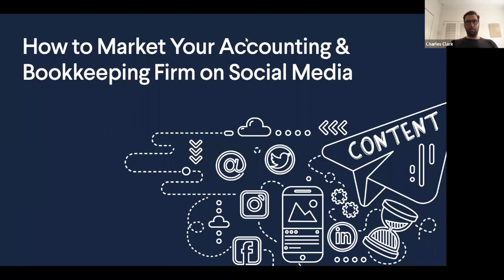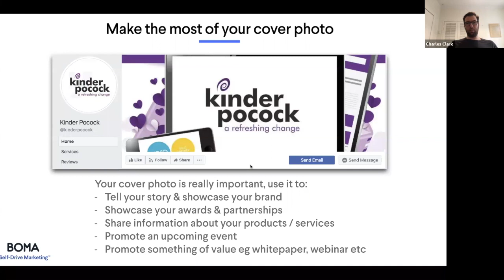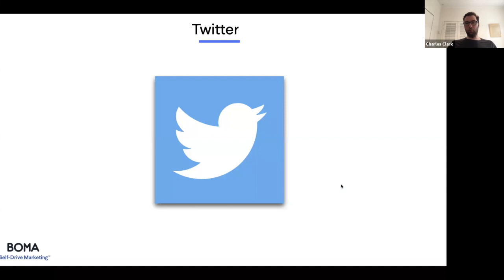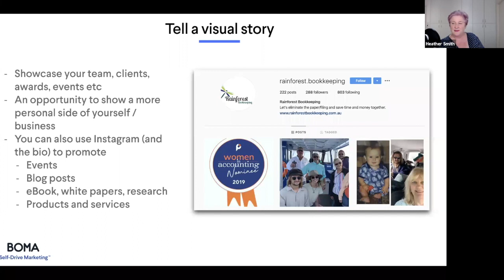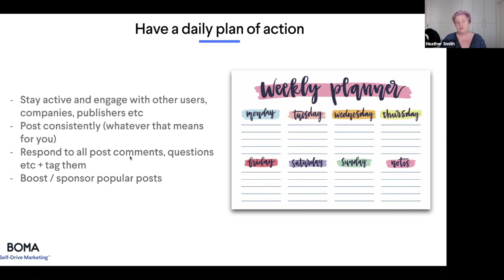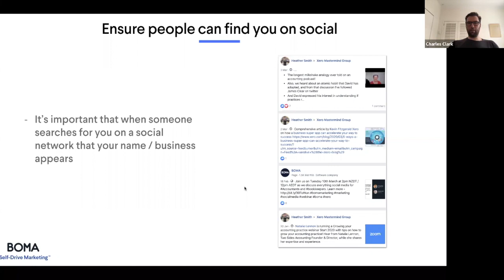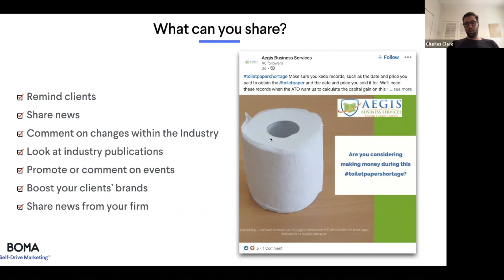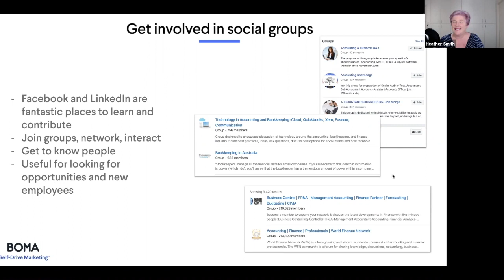BOMA Webinar: How to Market Your Accounting & Bookkeeping Firm on Social Media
Join Charles Clark, Marketing Director of BOMA, and Heather Smith, FCA, FCCA, FICB, as they discuss how social media marketing can help Accountants and Bookkeepers strengthen relationships with clients and grow their business.

During this webinar you'll learn:
 - What are the different social media networks
 - How to approach and use the different networks
 - Setting social media goals
 -  What content to use for social posts
 - How to build your following and engage with your audience
 - How to leverage social media to grow your business
 - Tips, tricks and real world examples